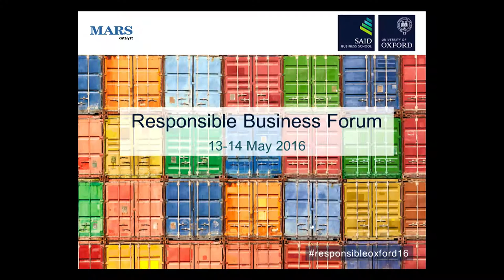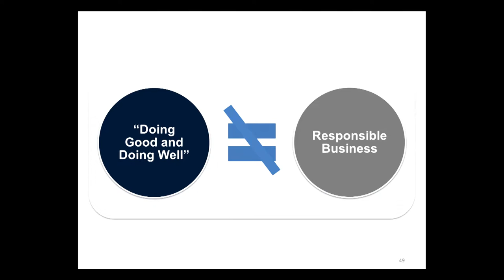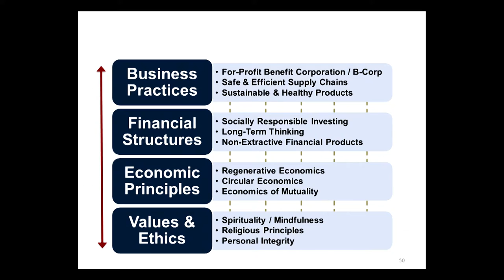Reponsible Business Forum - Day 1 - Oxford MBA student perspective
Responsible Business: Oxford MBA student perspective – Sonia Lipski, Cara Volpe and Evan Steiner

THE RESPONSIBLE BUSINESS FORUM 13-14 MAY 2016
Building a new economic model for the 21st century by Saïd Business School, University of Oxford and Mars Catalyst